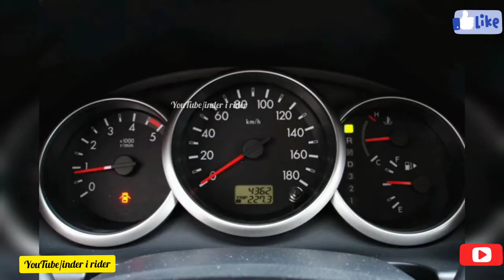Endeavour Modified | Ford EVEREST | inder i rider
Best ford Endeavour modified.
Best ford Everest Modified.
my mic for youtube videos
My smartphone
LED strips
Atmosphere light
Rear Bumper LED reflectors
NIGHTEYE Geniune H4 Hi/Lo 9000LM 6500K 72 W LED Automotive Headlight Bulbs